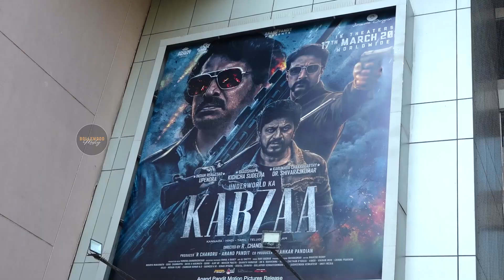Team Of Underworld Ka Kabzaa Ride Bikes To Promote Their Film || Bollywood Mastiz